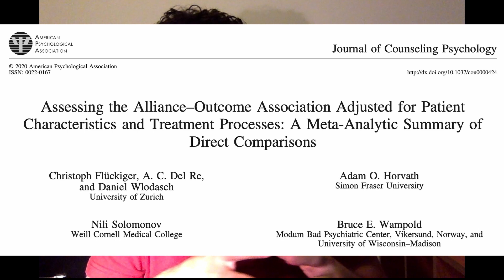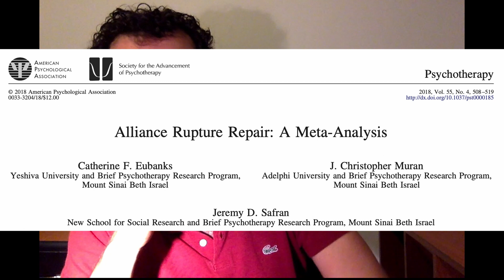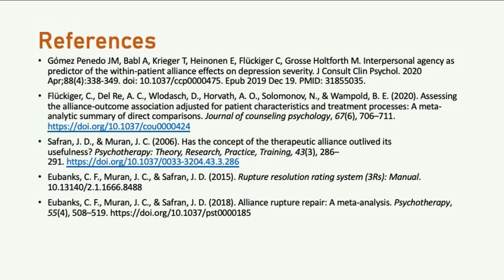How to Deal with Ruptures in the Therapeutic Alliance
Sometimes patients avoid or withdraw from their therapists, and sometimes patients may even argue or confront their therapists. As a therapist, what can you do in those moments? In this video, Dr. Juan Martin Gomez Penedo from Universidad de Buenos Aires talks about ruptures in the therapeutic alliance and how to manage them in a way that helps the patient.

References used in this video:
* Gómez Penedo JM, Babl A, Krieger T, Heinonen E, Flückiger C, Grosse Holtforth M. Interpersonal agency as predictor of the within-patient alliance effects on depression severity. J Consult Clin Psychol. 2020 Apr;88(4):338-349. doi: 10.1037/ccp0000475. Epub 2019 Dec 19. PMID: 31855035.
* Flückiger, C., Del Re, A. C., Wlodasch, D., Horvath, A. O., Solomonov, N., & Wampold, B. E. (2020). Assessing the alliance-outcome association adjusted for patient characteristics and treatment processes: A meta-analytic summary of direct comparisons. Journal of counseling psychology, 67(6), 706–711.
* Safran, J. D., & Muran, J. C. (2006). Has the concept of the therapeutic alliance outlived its usefulness? Psychotherapy: Theory, Research, Practice, Training, 43(3), 286–291.
* Eubanks, C. F., Muran, J. C., & Safran, J. D. (2015). Rupture resolution rating system (3Rs): Manual. 10.13140/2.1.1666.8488
* Eubanks, C. F., Muran, J. C., & Safran, J. D. (2018). Alliance rupture repair: A meta-analysis. Psychotherapy, 55(4), 508–519.

Credits:
Juan Martin Gomez Penedo (presenter)
Serena Z. Chen (editor)
Kim de Jong (supervisory editor)
Joeri de Jong (leader composition)